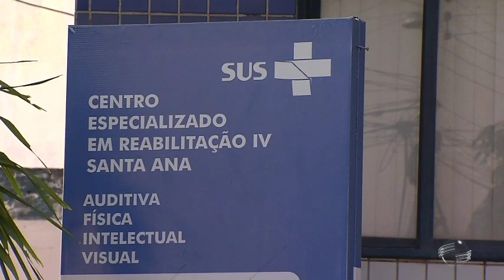Sem recurso: Clínica Santa Ana corre o risco de não mais atender pelo SUS